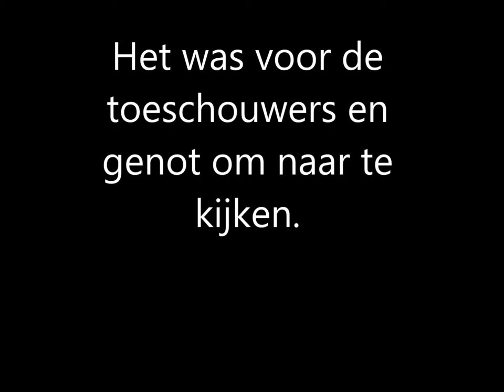Windsurfen op Sorbonne Beach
Een heerlijk dag waarop Wessel en Jolan windsurf les kregen van Jeff. De jongens hadden binnen een mum van tijd door.